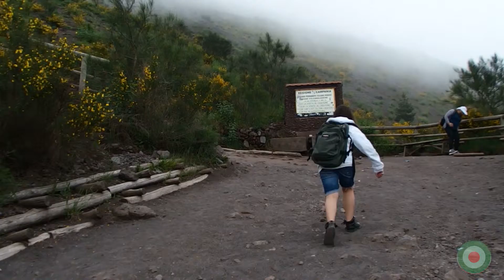Vacanza a Napoli 2016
Castel Sant'Elmo, castello medievale con la sua veduta che domina Napoli, spaziando da Capodichino a Capodimonte e alla collina dei Camaldoli. L'imponente Monte Vesuvio che domina il Golfo di Napoli, simbolo della città.